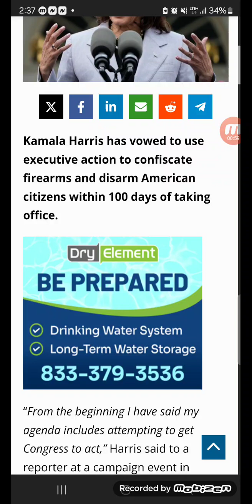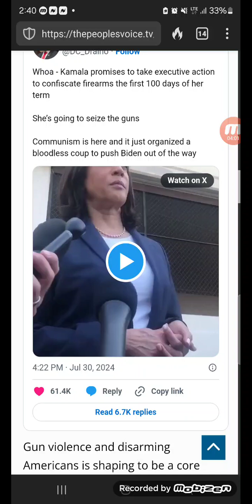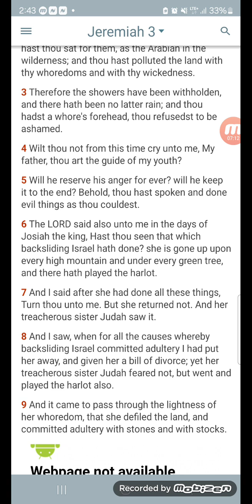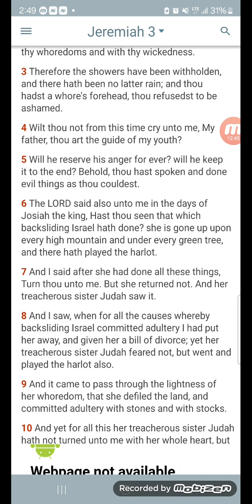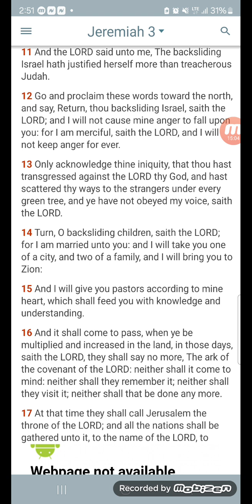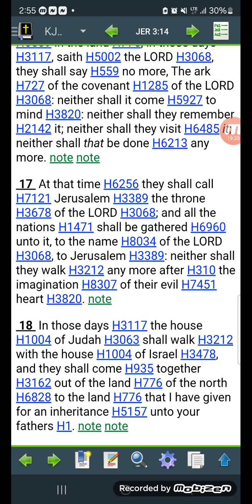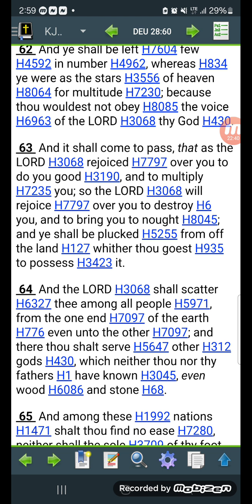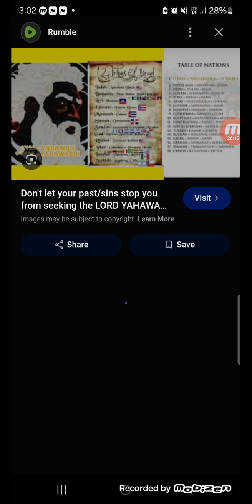Kamala Vows To Cease Guns & Disarm You "African Americans"